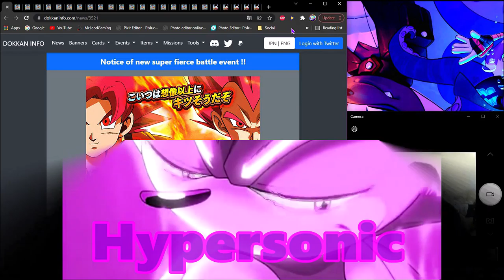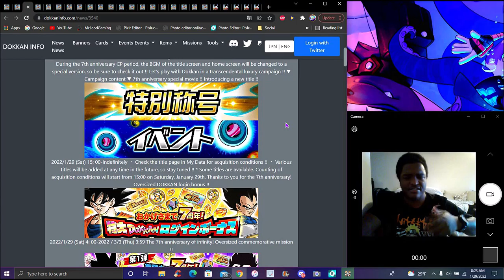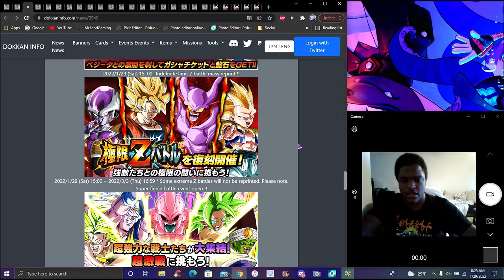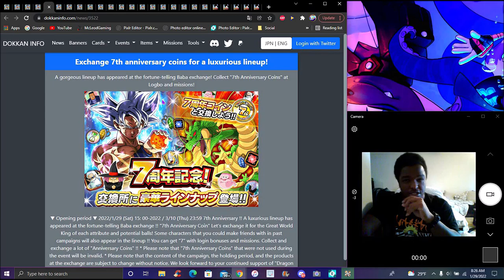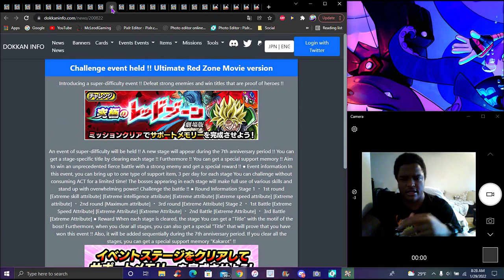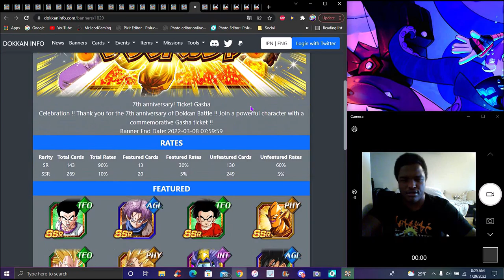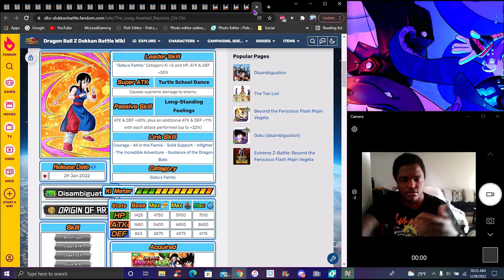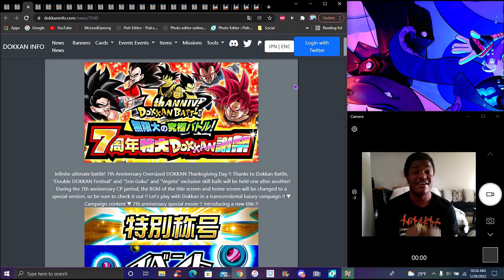THE 7TH YEAR ANNIVERSARY PT 1 DOKKANFEST TEASERS + 7 YEAR LR'S + 7 YEAR BANNERS! ? DBZ Dokkan Battle